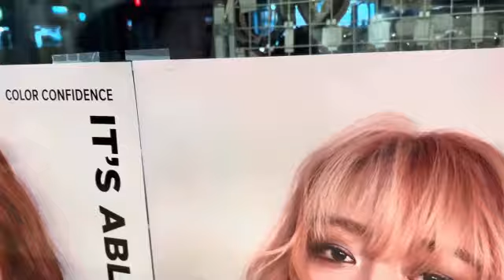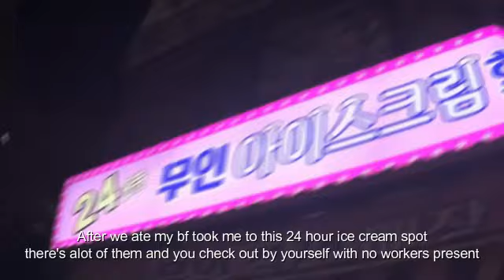KOREA VLOG | going to korean hair salon for this first time...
KOREA VLOG | going to a korean hair salon for this first time...